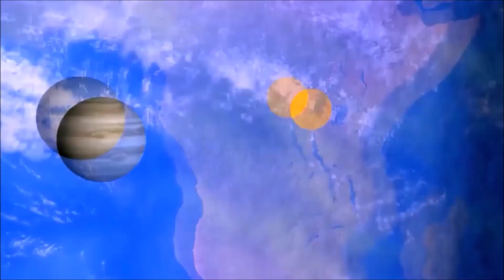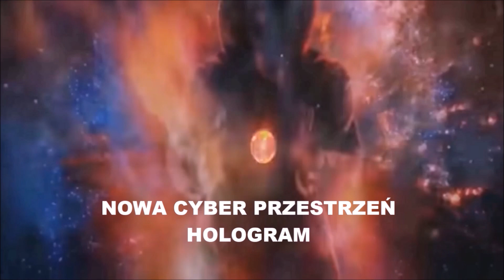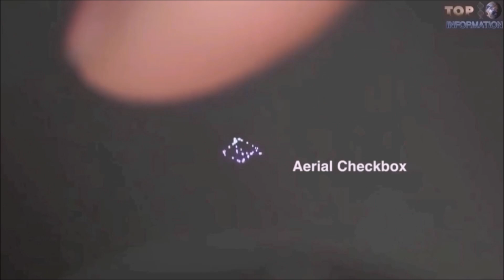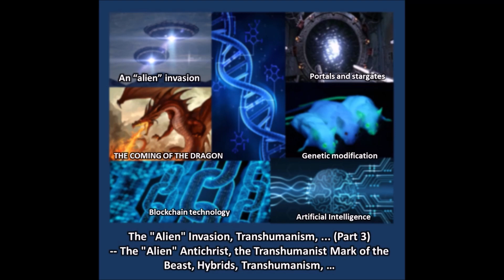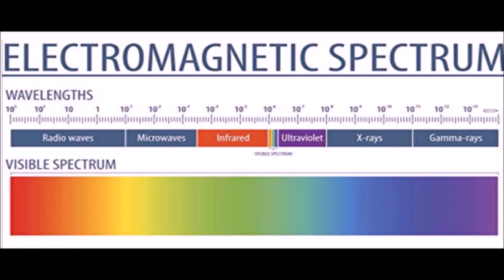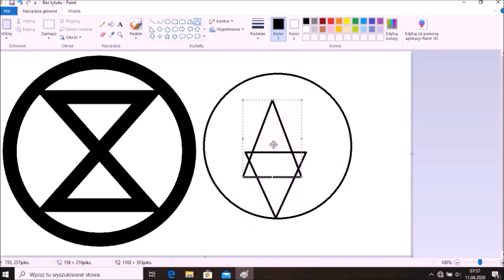Cyber zegar i Attar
Film przeznaczony do celów edukacyjnych i poznawczych. NIEBOCENTRYZM

RESET

Rachunek walutowy:
iban PL 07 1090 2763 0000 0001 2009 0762 SWIFT WBKPPLPP